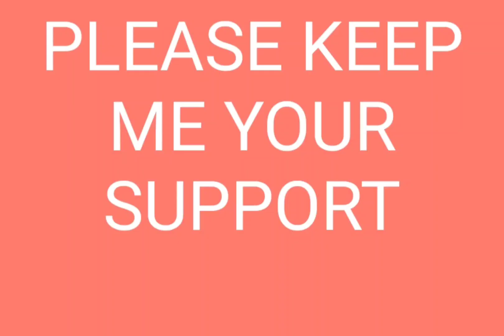AFTER DELIVERY A GOAT REMOVE HER PLACENTA | HOW TO DO REMOVE A GOAT PLACENTA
AFTER DELIVERY A AGOT REMOVE HER PLACENTA
HOW TO DO REMOVE A AGOT PLACENTA
IF YOU NEW MY CHANNEL